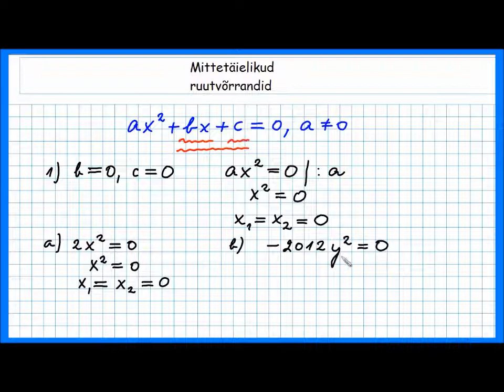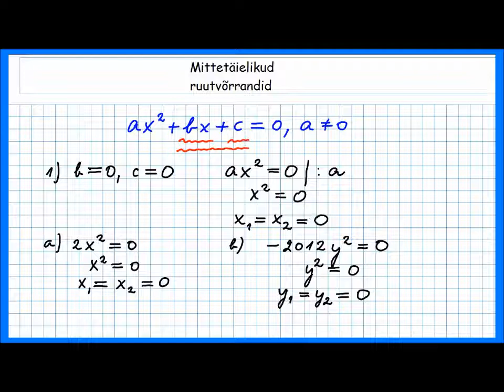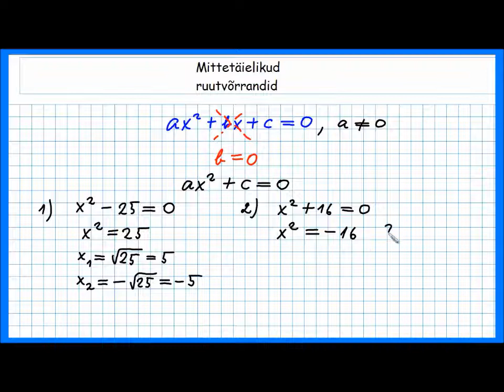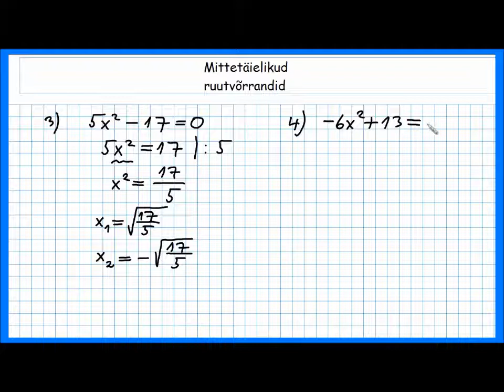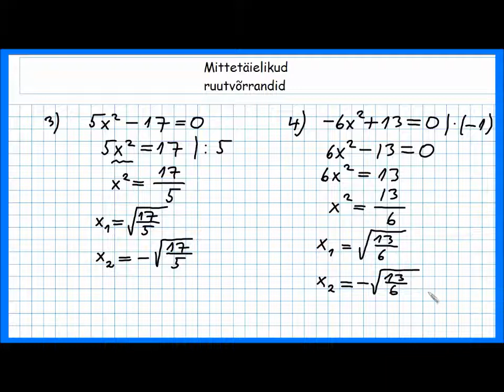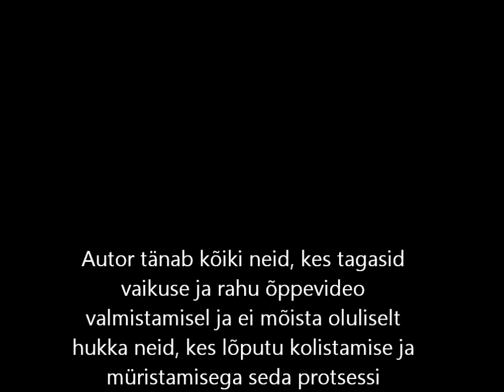Mittetäielikud ruutvõrrandid (Incomplete quadratic equation)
Uurime, mis on mittetäielikud ruutvõrrandid ja kuidas neid lahendatakse. Video autor on Loo Keskkooli matemaatikaõpetaja Allar Veelmaa.